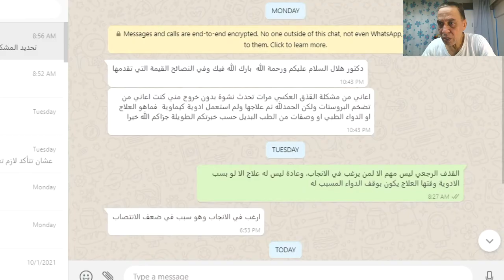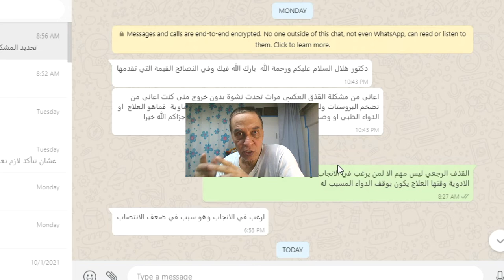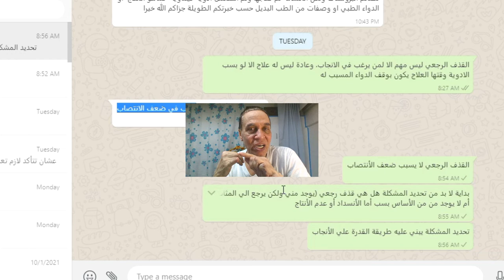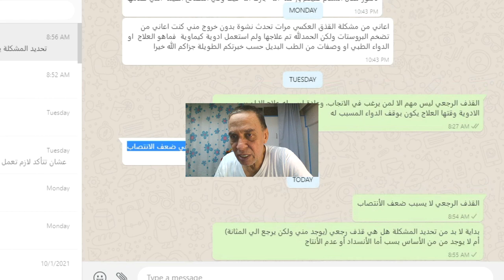الرد علي المتابعين - 7 أكتوبر 2021 ، القذف العكسى أنواعه وعلاجه